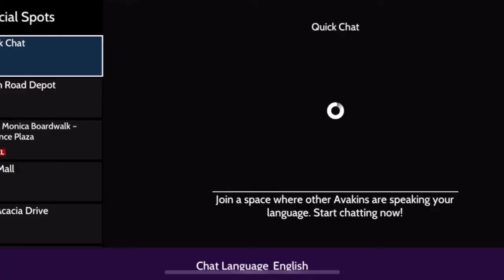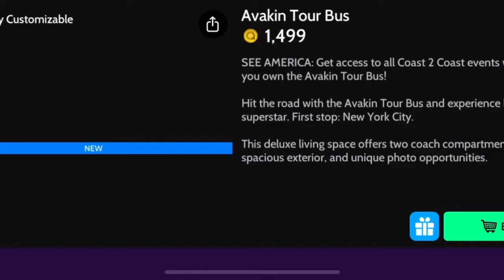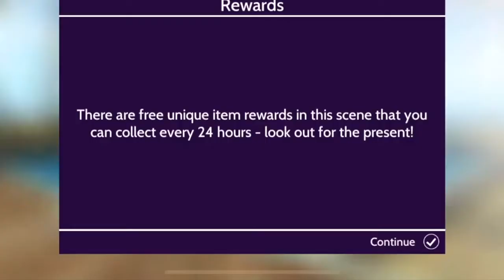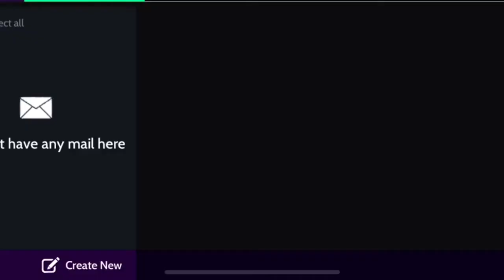Coast 2 Coast!🗽||Avakin Like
NEW BADGE!!! (ROADTRIP BADGE)
I hope you all enjoyed the video and check out the Coast 2 Coast event and other videos on my channel!